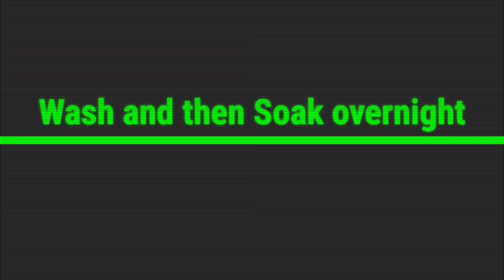ऐसेे बनाएं 5 मिनट में परफेक्ट कुलचे छोले Street Style Chole Kulche in 5 mins बाज़ार जैसे छोले कुलचे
Kulche Wale Chole Recipe

Happy Cooking :)

Delhi Street Chhole Kulche Recipe. Tasty Chole & Kulcha Recipe. Restaurant Style Chole. Hotel Style Chhole ab aap ghar me bana sakte hain.